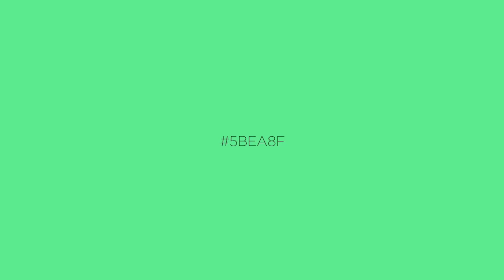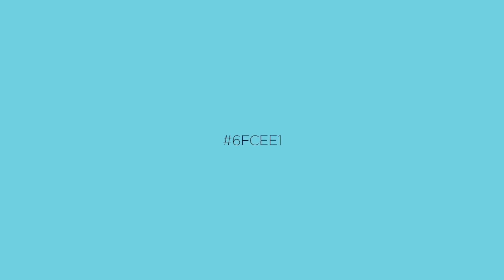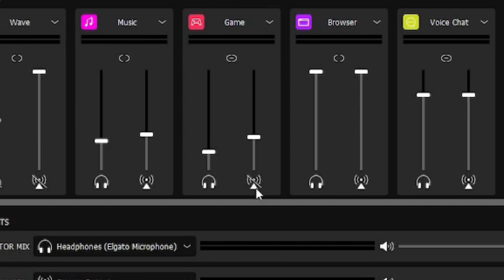RANDOM COLOUR BUILDING SERIES - Part 1 | Geometry Dash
Welcome to the Random Color Building Series!

Rules:
Colours 1-5 must be randomly generated.
White, black, and black blending are assigned to colours 6-8.
Colours 9-10 are blank but can be used in emergencies.
Any pulses must copy the colour of a random colour in slot 1-5.
All fade times must be zero, on any trigger type. This is to prevent any middleground colours being visible.
The background colour can be edited in brightness but must be at a consistent level. This is to prevent the level being too bright.

All background music is from Animal Crossing: Wild World!